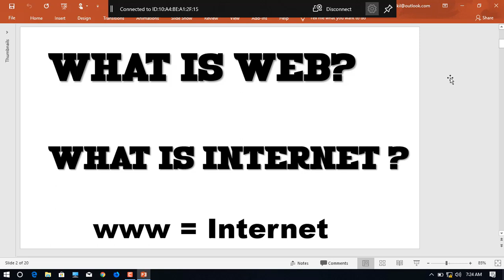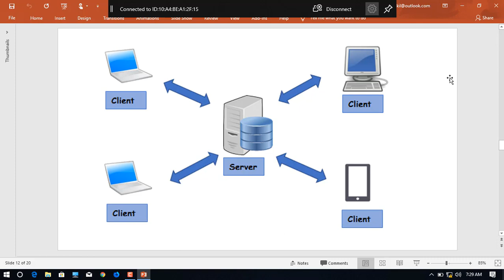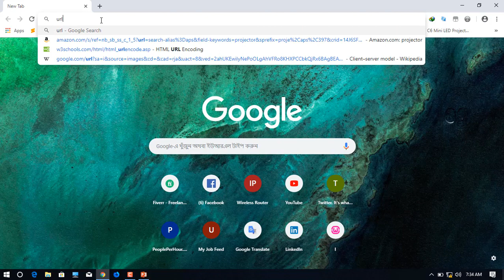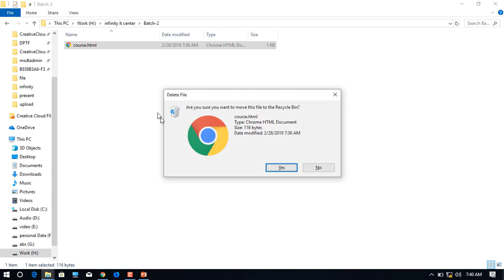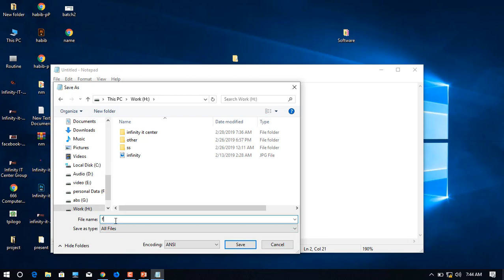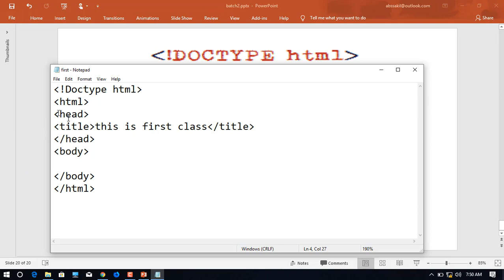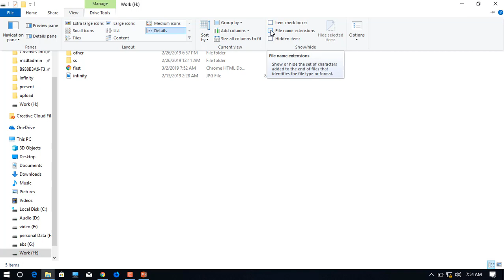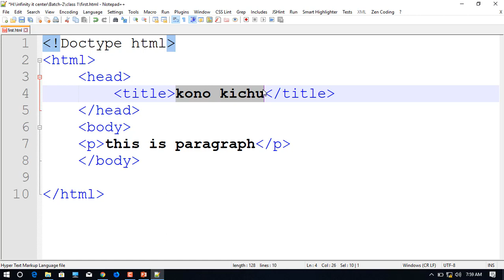What is Web || HTML 5 DOCTYPE || HTML Tags || Website Design Development Class :-1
Today Topic:
1.What is Web?
2.what is Internet?
3.What is the difference  between Web & Internet?
4.What is Server?
5.What is  Client?
6.What is IP Address?
7.What is DNS System?
8.What is protocol?
9.What is HTML?
10.What is html 5 Doctype?